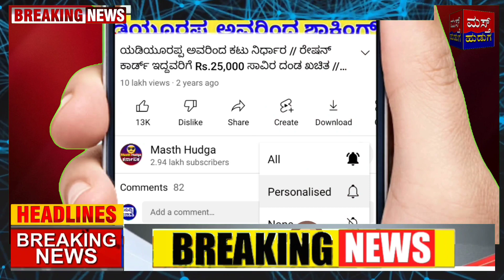ಸಿಎಂ ಬೊಮ್ಮಾಯಿ ಬೆನ್ನು ತಟ್ಟಿದ ಸಿದ್ಧರಾಮಯ್ಯ.! ನಟಿ ತಾರಾ ವಿರುದ್ಧ FIR ದಾಖಲು! Big Breaking News